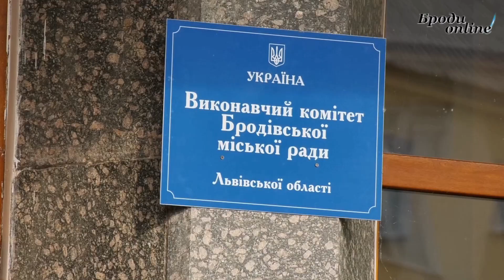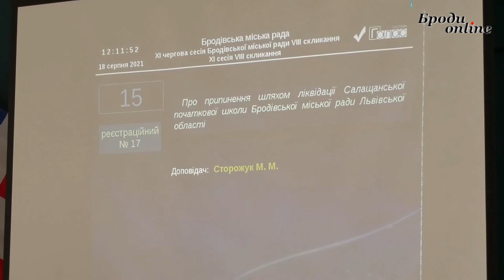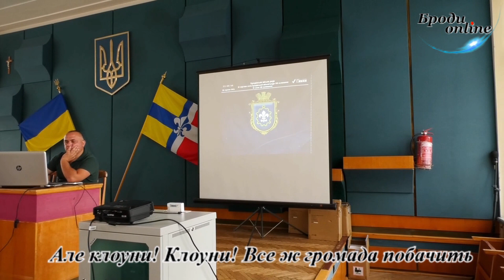Що вирішували на ХІ черговій сесії Бродівської міської ради? (ТК "Броди online")